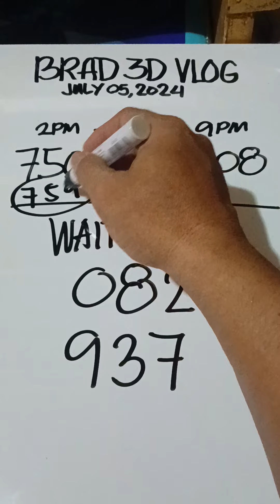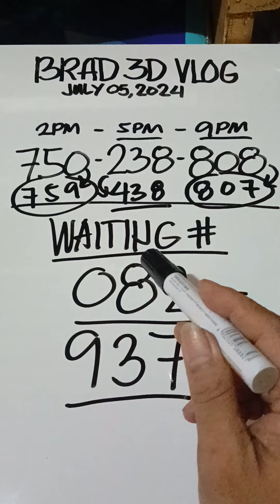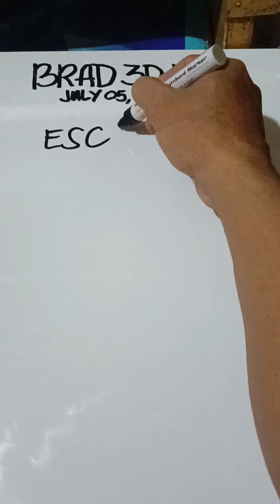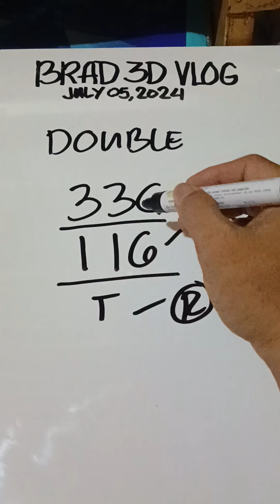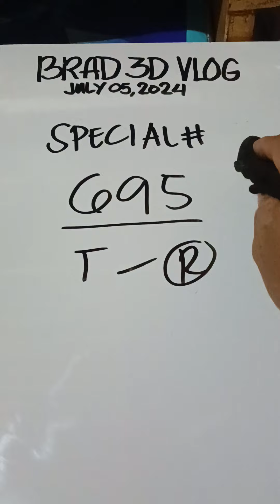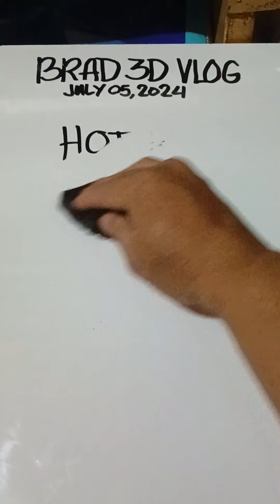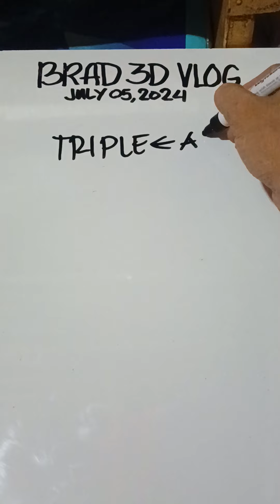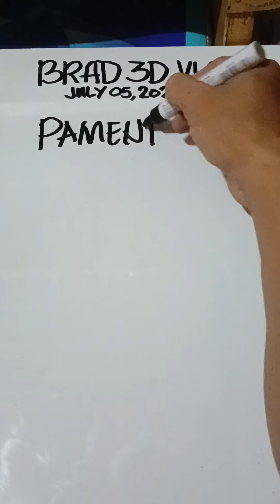SWERTRES HEARING GUIDE & TIPS TODAY ( July 05,2024 )